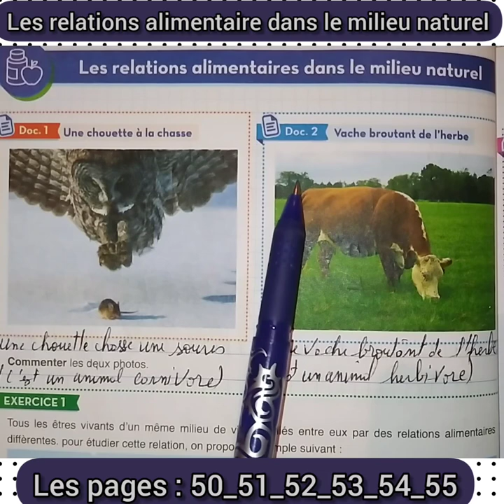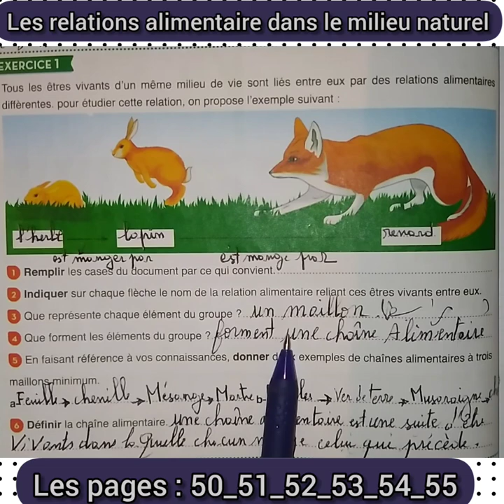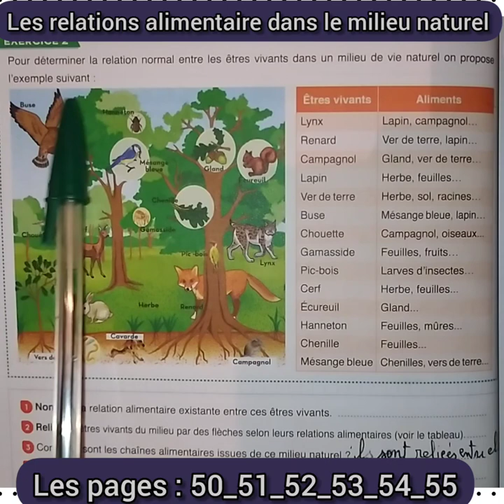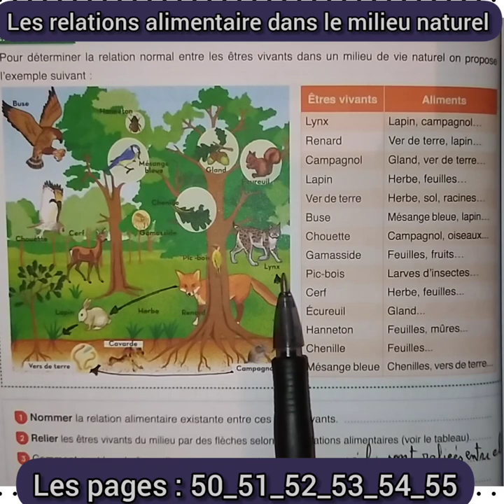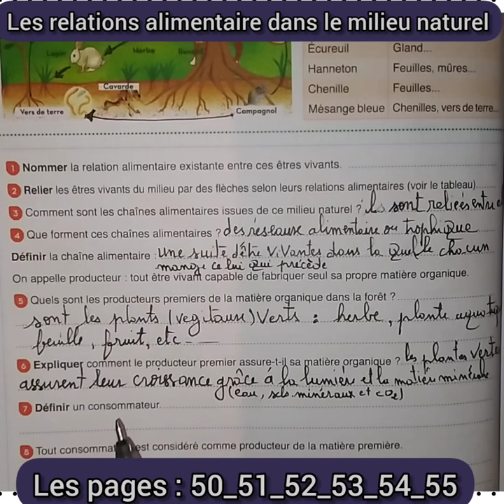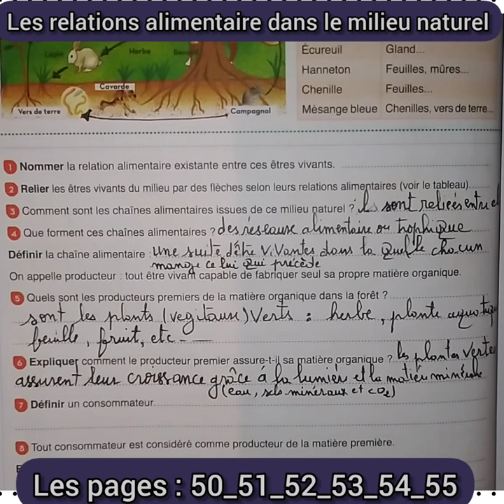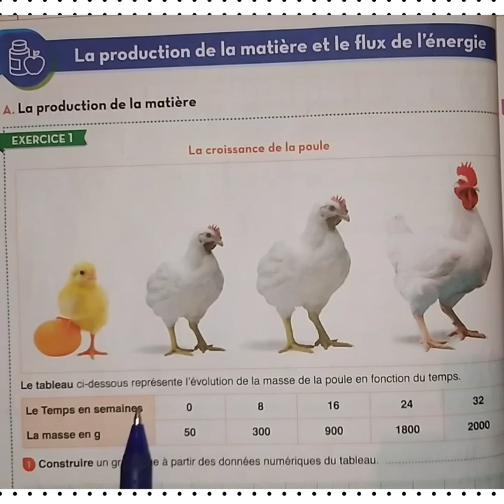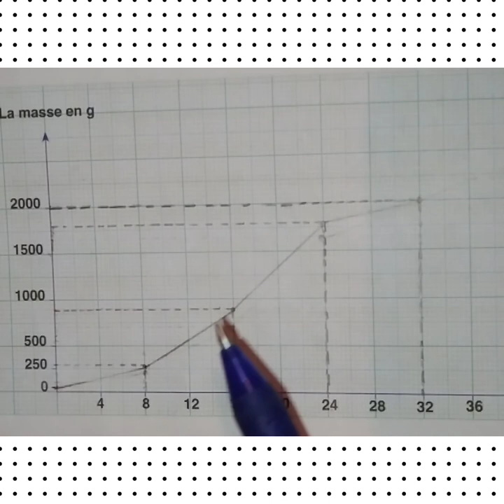Sciences S.V.T pour les classe de 1A.C Les relations alimentaire dans le milieu naturel.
Les relations alimentaire dans le milieu naturel collection sigma S.V.T 1A.C.
Sciences la production de la matière et de flux de l'énergie.1,A.C
Collection sigma les relations alimentaire dans le milieu naturel 1A.C.
La production de la matière et le flux de de l'énergie.collection sigma S.V.T.